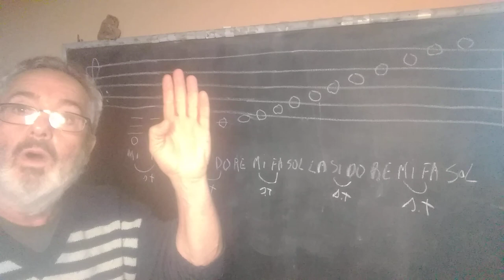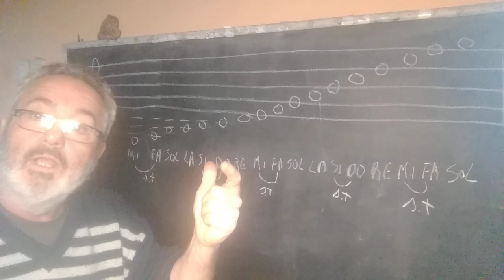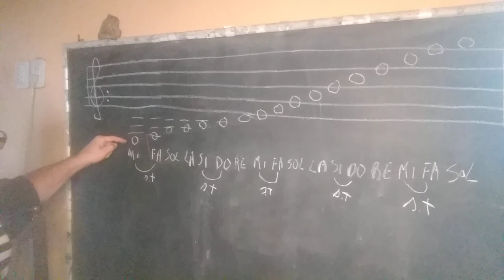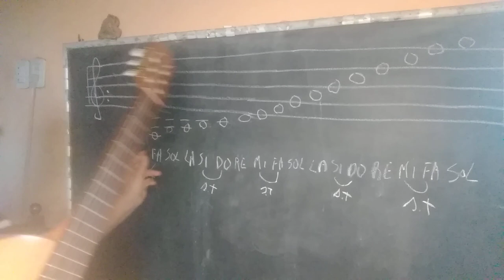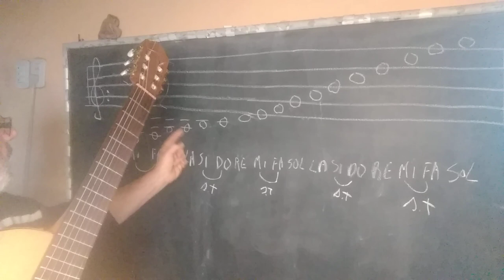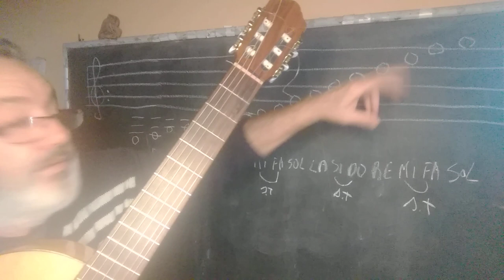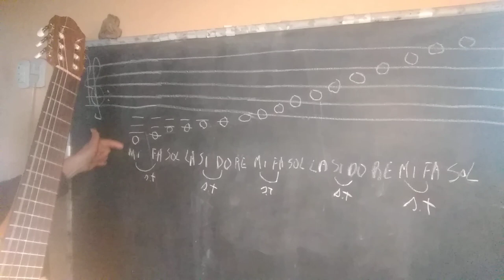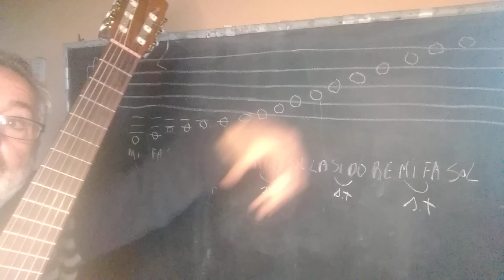Solfeo para principiantes N* 2.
Como conocer las notas en el pentagrama y pasarlas al diapasón de la guitarra.